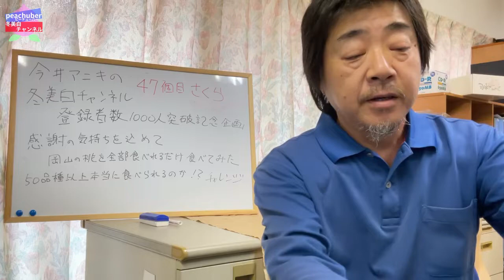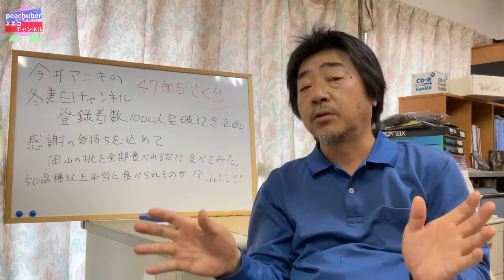♯396【桃試食チャレンジ】さくら【47食目】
登録者数1000人突破！ありがとうございます！

そんなわけで皆さまに感謝を込めて新企画スタート！

今井アニキに言い渡されたミッションは「岡山の桃50品種試食制覇！」

おまけで「岡山のあるある＆うんちく」にも毎回挑戦！